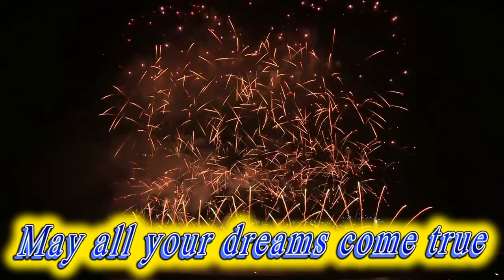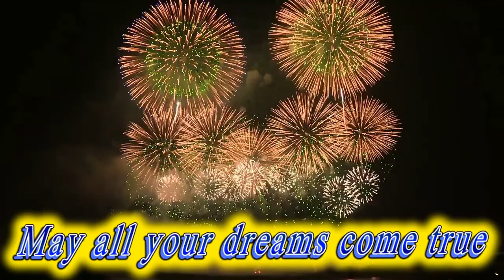Happy birthday Dillon